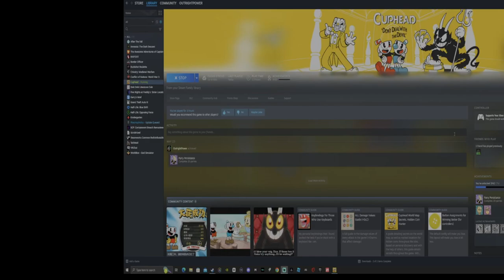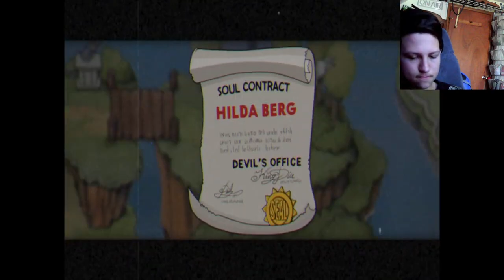WHYY DOES THIS MAN KEEP GETTING CLOSE TO ME [Cuphead pt 4]